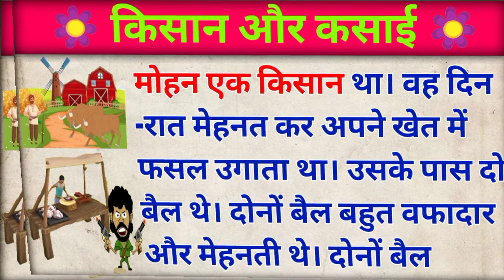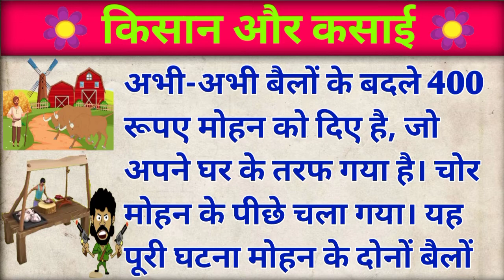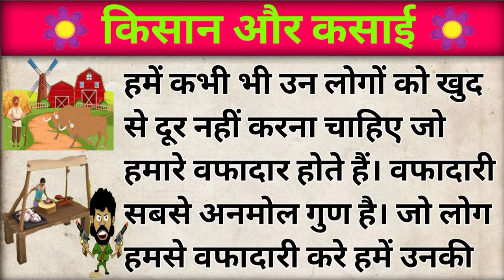||किसान और कसाई || सीख देने वाली कहानी | हिंदी कहानी | kahani | world of KAHANiYAN |